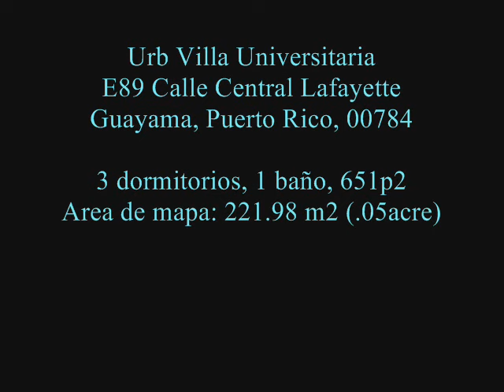$61,000 casas barata en Puerto Rico. E 89 CALLE LAFAYETTE GUAYAMA PR, 00784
Venta de casas barata en Puerto Rico. Urb Villa Universitaria, E89 Calle Central Lafayette, Guayama, PR, 00784. Latitud/Longitud: 17°57'56.7"N 66°06'48.7"W (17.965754, -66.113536)

3 dormitorios, 1 baño, 651p2
Area de mapa: 221.98 m2 (.05acre)

HUD Propiedad: 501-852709; MLS Number: PR9099706
203K Elegible: Si

Descripción general dirección física:
URB VILLA UNIVERSITARIA E 89, CALLE LAFAYETTE, PR
MUNICIPIO: Guayama; Barrio: Machete

REGISTRO:
Tomo: 362
Folio: 197
Finca: 12,389
Escritura: 161
Venta: $39,209.00
Fecha de venta: 12/15/2021
Vendedor: VAZQUEZ RIVERA OSVALDO
Comprador: BANCO POPULAR DE PUERTO RICO

COMPASS PROPERTY GROUP
Jan Carlos Morales Gonzalez
(Número de licencia 21340)